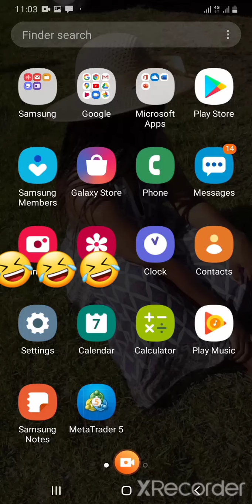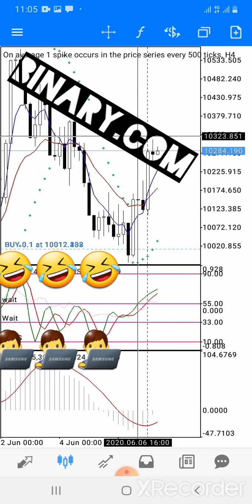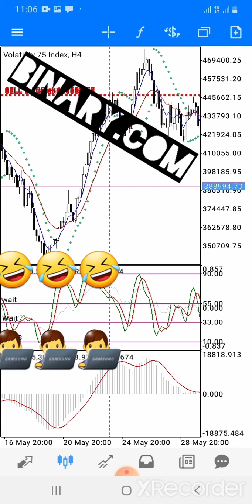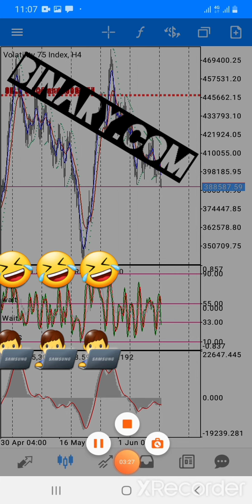CRASH 500 Killed forex trading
Thank you at binary.com for taking care of us killed it again and Vix75